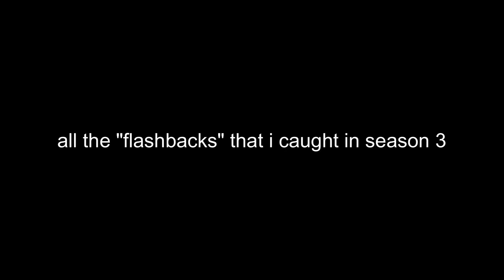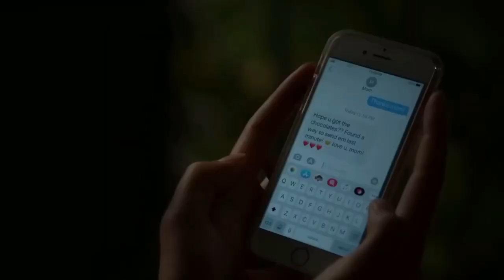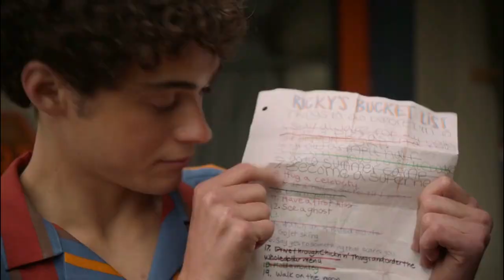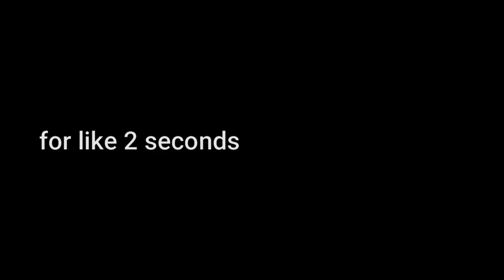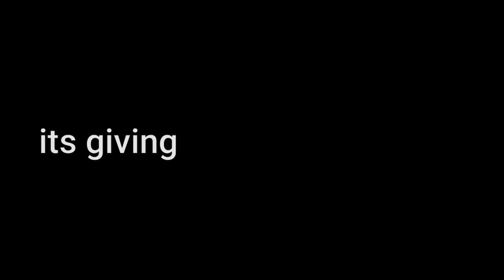all the "flashbacks" i caught in season 3